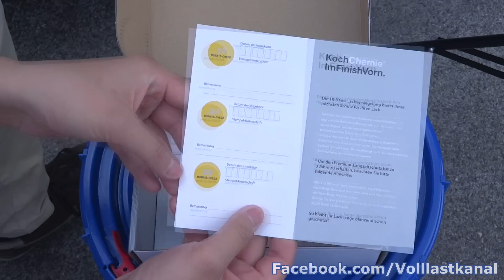KOCH CHEMIE 1K NANO - Premium Lackversiegelung / Permanent Paint Sealant Koch Chemie 1K-Nano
Koch Chemie 1K Nano Premium Langzeit Lackversiegelung, Permanent paint sealing Anleitung How To DIY Tutorial
►Koch Chemie 1K-Nano
►Koch Chemie Nano Magic Schampoo
►Koch Chemie Green Star

Heute geht es um DIE Referenzversiegelung im Nano-Bereich, 1K Nano von Koch Chemie. Anders als bei Wax liegt eine Versiegelung nicht nur auf dem Lack sondern verbindet sich kovalent mit der obersten Lackschicht. Durch die Versiegelung wird der Lack geschützt und der Wert erhalten. Die 5-8 Nanometer dicke Versiegelungsschicht ist resistent gegen UV-Strahlung, Chemikalien und Abrieb.
Die richtige Vorarbeit und Vorbereitung des Lacks ist jedoch ein essentieller Schritt vor der Versiegelung. Das, je nach Lackzustand erforderliche, Kneten mit Lackknete und Polieren ist im oben angeführten Video-Link beschrieben. Ich übernehme keine Haftung/Verantwortung für eventuell angefallene Schäden.

Falls ihr Fragen, Feedback oder Videoanregungen habt, könnt ihr diese gerne als Kommentar hinterlassen.